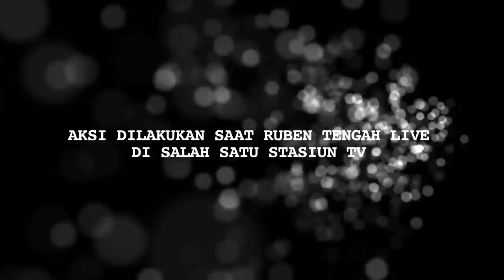Ruben Jelaskan ke Polisi Kronologi Rumahnya Dilempari Batu - Cumicam 19 Desember 2018